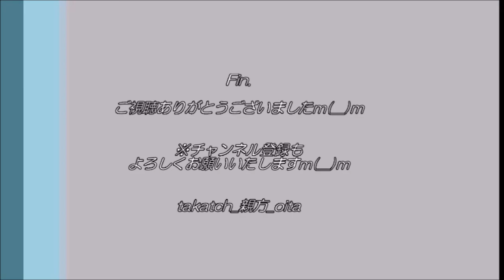【鉄道 熊本】花畑町駅近くの路面電車風景｜熊本市電 20201003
熊本市花畑町周辺で、数本の市電を拝見！
つなぎ合わせ動画で失礼いたしますｍ(__)ｍ
熊本市の様子の一部としてご紹介いたしますｍ(__)ｍ